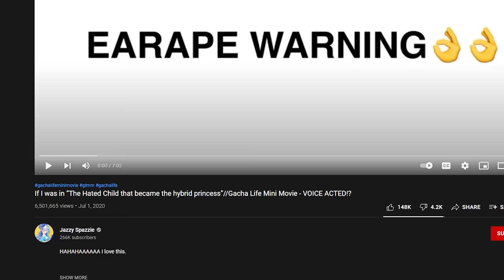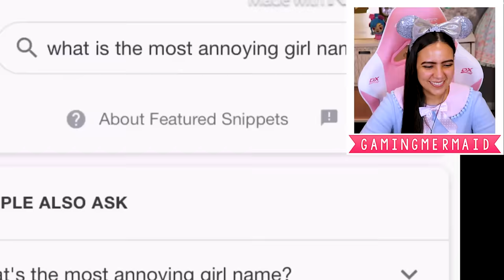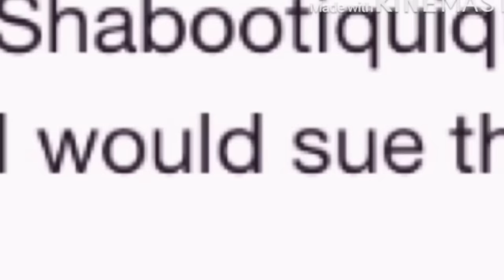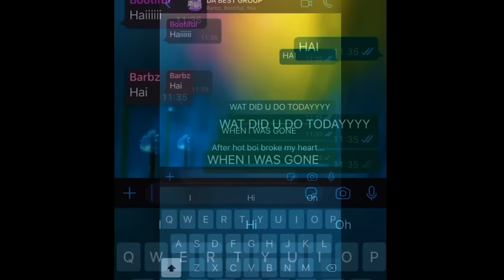👑👸 If I Was In The Hated Child Becomes The Lost Princess! 👸👑 Gacha Life Funny Skit Reaction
In this Gacha Life funny skit, I react to if I was in the hated child becomes a princess! Going back to the nostalgic days of classic Gacha Life stories, but with a funny twist! What would it be like if I were in the story of the hated child who becomes the lost princess? Original Gacha stories

- GamingMermaid